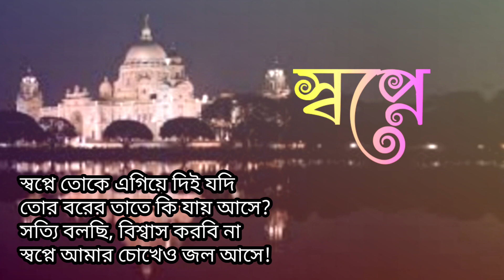স্বপ্নে। রোমান্টিক কবিতা। Bangla Kobita। Swapnae। Joy Goswami। Love Poem।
কবিতা: স্বপ্নে
কবি: জয় গোস্বামী
কন্ঠে: অপূর্ব

Bangla Kobita
Bangla Story
Bangla Golpo
Bangla Kobita
Apurba Bangla
Bangla Bhalobasher Kobita
Bhalobashar Kobita
Premer Kobita
Love Poem
Sad Poem
Romantic Poem
Romantic Kobita
Bangla Golopo
Abriti
Kobita Abriti
Rabindranather Kobita
Rabindranath Thakur
Tagore Poem
Tagore's Poem
Jibananda Das
Jashimuddin
Shankha Gosh
Purnendu Potri
Joy Goshwami